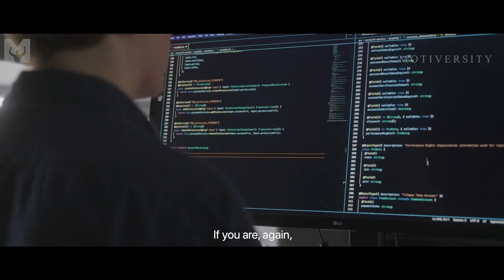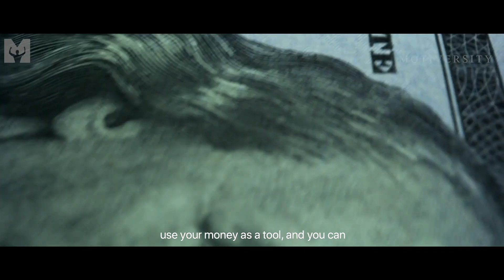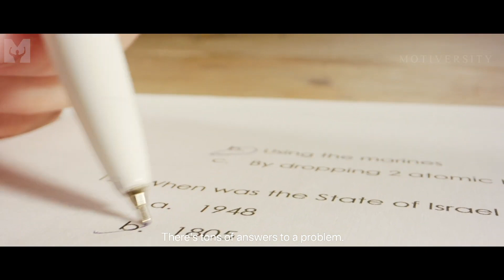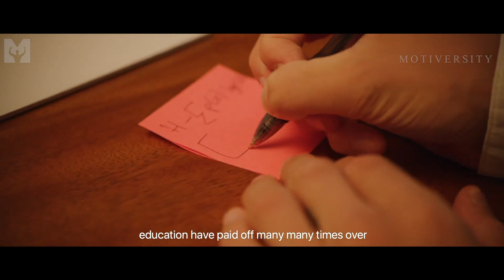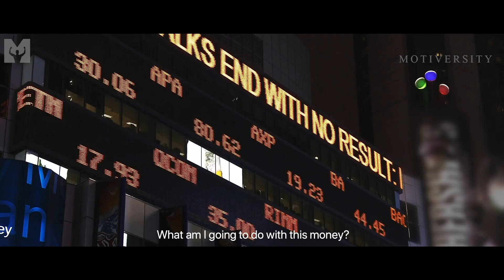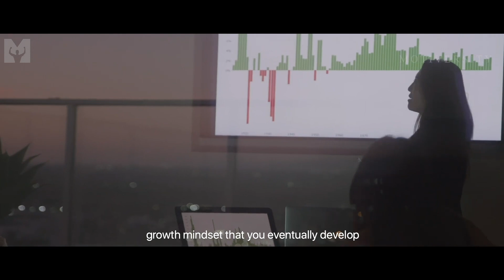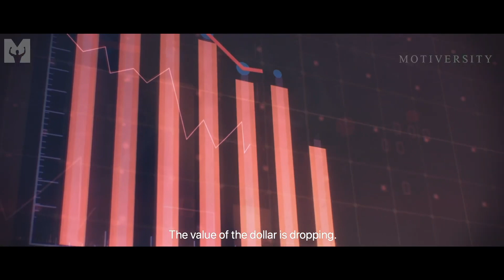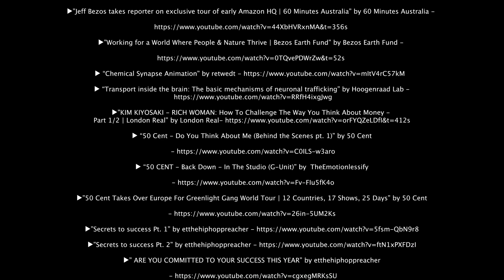BEST MOTIVATIONAL SPEECHES OF 2023 (SO FAR) - NO EXCUSES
In this motivational video compilation, we took our favorite videos and created the best motivational speech of 2023 (so far!).  Featuring some of the best inspirational speeches ever from Eric Thomas, Kim Kiyosaki,  Marcus Taylor, Lewis Howes and more, this motivational video will help push you to reach all of your goals, NO EXCUSES!

►Speakers

The Wallstreet Trapper
Follow Wallstreet Trapper:

▶Recommended Reading List: